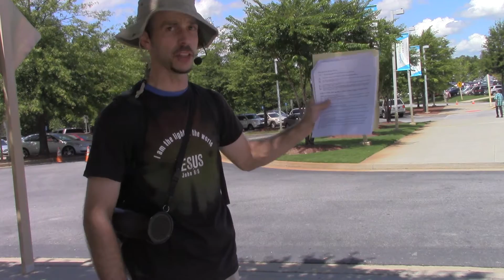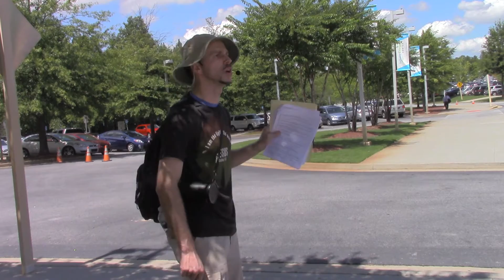STREET PREACHING JEHOVAH WITNESS CONVENTION INFINITY ENERGY ARENA DULUTH GA 8/13/2016 PT. 4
The Holy Spirit once again lead us through an amazing testimony to go to the JW Convention in Duluth Ga to preach JESUS IS GOD!!! Please share and reupload to FULLY EXPOSE THIS CULT FOR THE DOCTRINES OF DEMONS THAT IS! Please brethren. Our heart breaks for those who are under mind control of this cult. Thank you and GOD BLESS YOU ALL ABUNDANTLY IN JESUS NAME AMEN!!! Brother Gordon contacted us to let us know that we can actually preach right by the arena so we moved PRAISE THE LORD!!